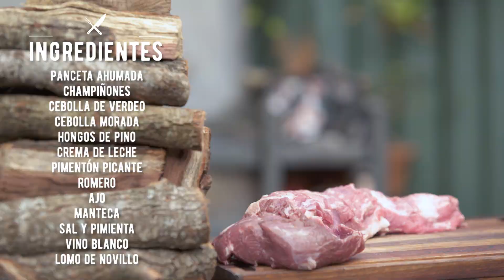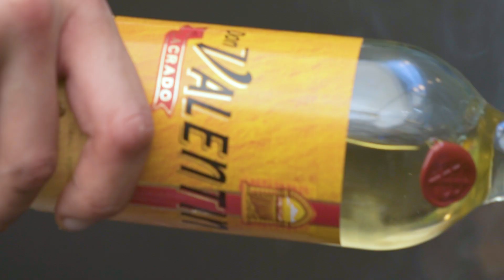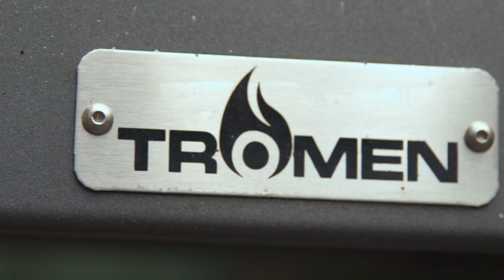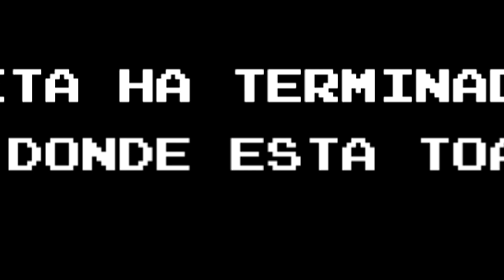Lomo al Champiñón Deluxe | Receta de Locos X el Asado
Esta semana preparamos el tan famoso Lomo al Champiñón 100% a la Parrilla. Un receta que detona de Sabor por todos lados. ¿Qué les parece Locos? ¿Se prepara el fin de semana?

Delicia total el Don Valentín Lacrado de Bodega Bianchi! Qué bien acompaña todos nuestros asados!!!

¡Arriba de la Tromen Gaucha y nuestro Horno a Leña Tromen hacemos muchos de nuestros Asados! Conozcan más y consigan la suya entrando a

Recomendamos siempre elegir carne de novillo para asar por su sabor y propiedades! Siempre a fuego lento, es lo mejor que sale! Para aprender más sobre carne conozcan el sitio del IPCVA:

¡Gracias a Albuquerque por las melodías que siempre acompañan nuestras juntadas!

Un aplauso para Nube Contenidos por editar nuestros capítulos.